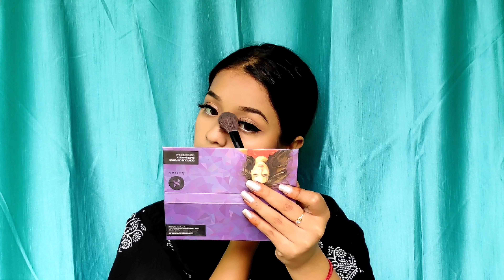No Foundation Makeup Tutorial For Beginners । Winged Eyeliner। Debopriya's Beauty Bar।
Today I am sharing No Foundation Makeup Tutorial / Winged Eyeliner Tutorial . Trust me guys you can easily create this makeup look.